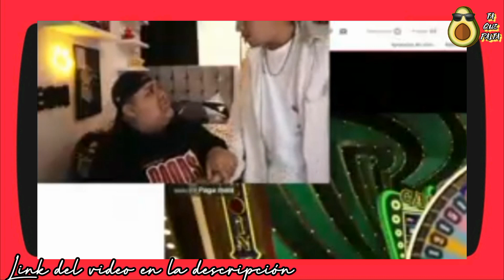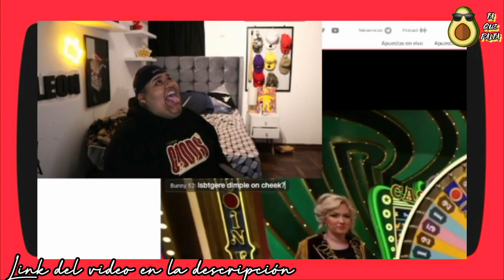🎖️ King león no puede creer que Dafonseka le haga raid 🤔